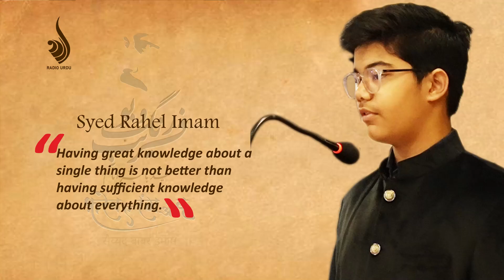Rahel Imam - Speech at Patna Mushaira 2023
Syed Rahel Imam's welcome address on the event of the book launch of Syed Babar Imam's collection of poetry "Fareb e Rang o Bu" on 30th December 2023.